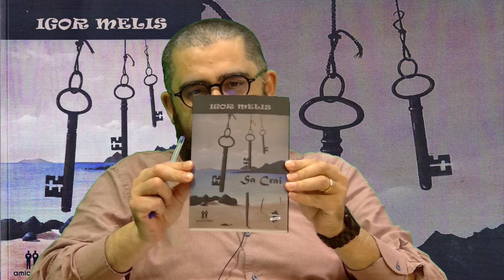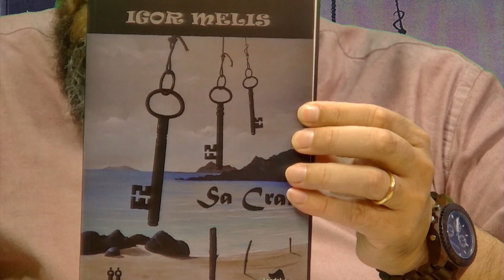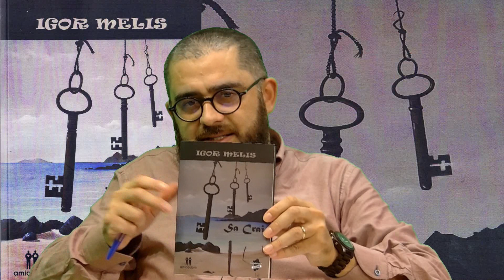Furriadroxus literàrius 2022 - 8° puntata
L'ottava puntata della trasmissione ideata e condotta da Guido Cadoni. In questa puntata abbiamo intervistato Igor Melis, autore del libro "Sa crai".